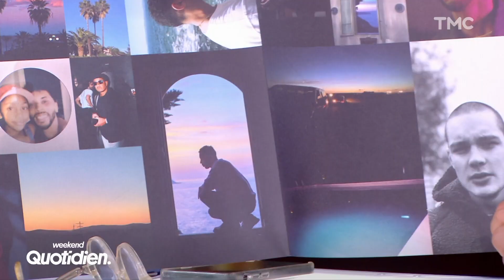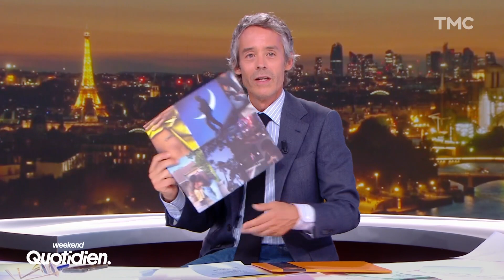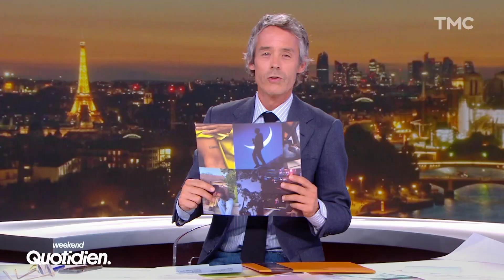Disiz replonge dans "L'amour"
🎤 Vous en voulez plus ? Retrouvez toutes les interviews de Quotidien